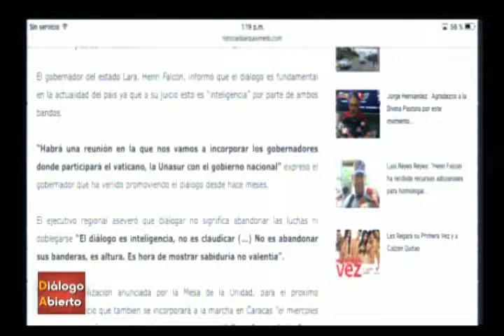Dialogo Abierto - (Erick Valles) - 25/10/2016 - 2/4